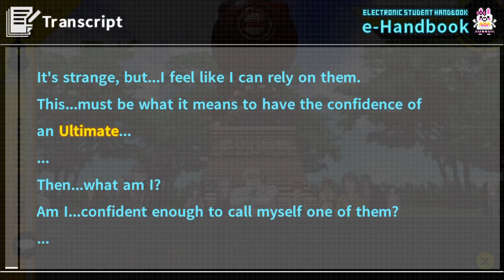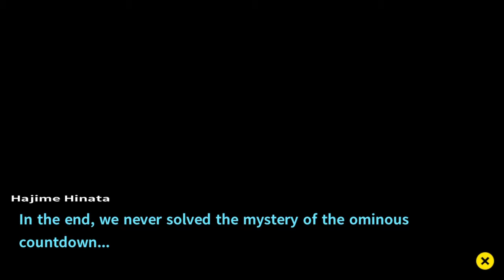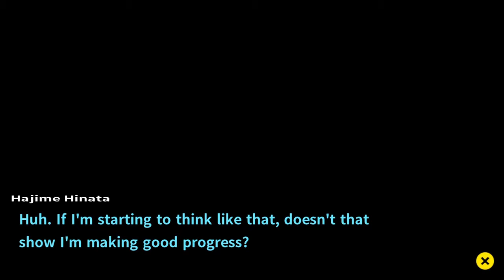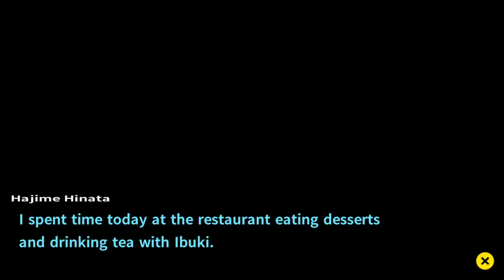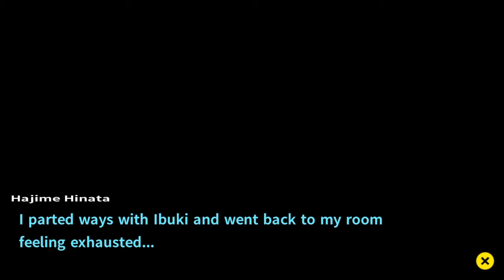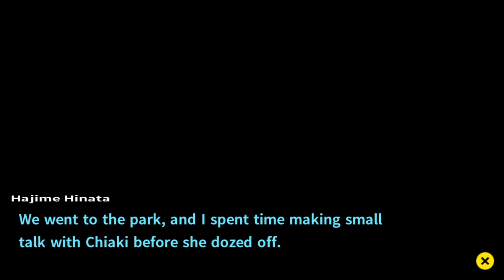Danganronpa 2: Goodbye Despair #8: Just Hangin' With Pals | Dangan-bros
I FINALLY HUNG OUT WITH IBUKI!
YAY!
but I had to buy stuff :(